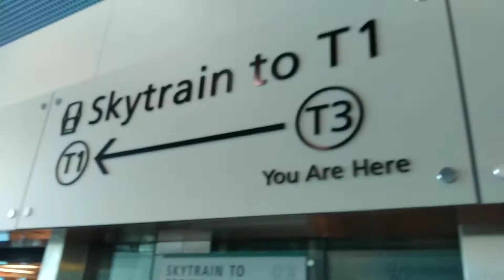Inside Singapore Changi Airport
Singapore airport is the most famous airport in the world.

Singapore Changi Airport, commonly known as Changi Airport (IATA: SIN, ICAO: WSSS, FAA LID: SIN), is a major civilian airport that serves Singapore, and is one of the largest transportation hubs in Asia. It is currently rated the World's Best Airport by Skytrax for the eighth consecutive year since 2013

Related tags.